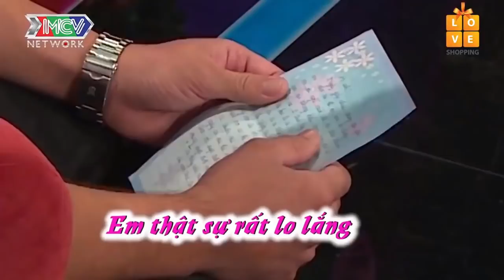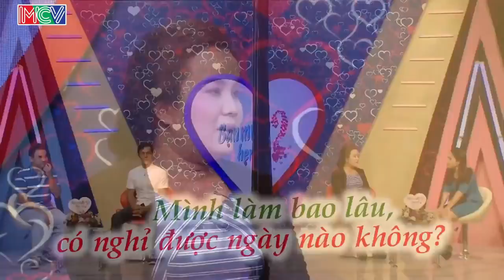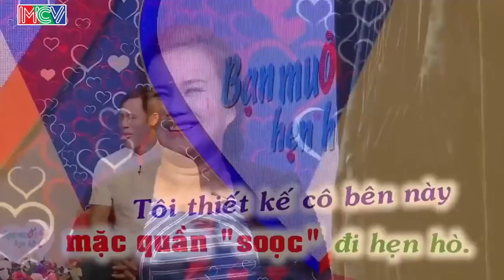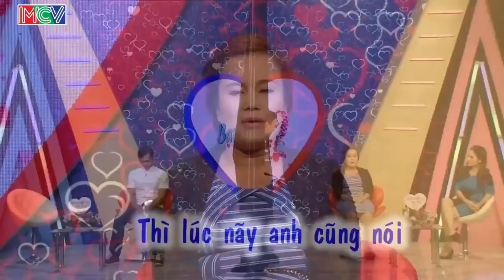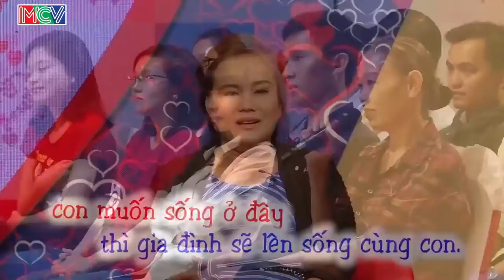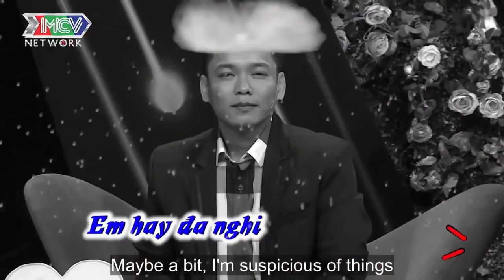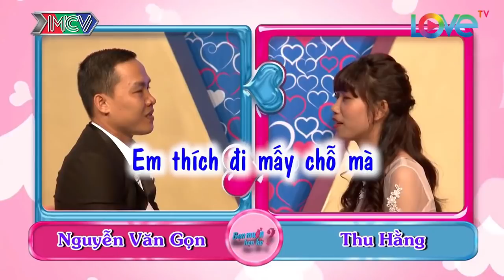Chàng Thì Khùng Khùng Nàng Thì Tưng Tửng Yêu Là Phải Chiến Nhưng Nàng Sợ Mẹ La | 69 CÁCH YÊU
69 Cách Yêu là trang cập nhật những chương trình hẹn hò, ghép đôi, mai mối hot nhất hiện nay BẠN MUỐN HẸN HÒ, HẸN ĂN TRƯA, VỢ CHỒNG SON, YÊU LÀ CƯỚI, MAI MỐI CÙNG NGƯỜI LẠ